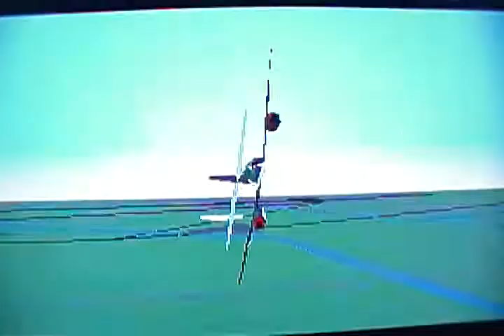Aces Over Europe: Me-262s vs. P-51 Mustangs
♦ Title: Aces Over Europe
♦ Publisher: 1992
♦ Published: Sierra Online/Dynamix
♦ Format: MS-DOS 6.2
♦ Genre: World War 2 Flight Simulator
♠ Recording Device: Samsung Camcorder with Tripod
♠ Recording Resolution: 720 x 480 @ 30 fps

Me-262s weren't designed for dog fighting highly maneuverable fighter like the P-51 Mustang. I'd say the Me-262 was as maneuverable as a Me-110. Once you get into a dog fight with a P-51, you will not be able to escape the fight, because the Me-262 cannot accelerate quickly. While you are accelerating, the P-51 will turn you into mints meat. You certainly could not dogfight a single piston engine fighter like the Mustang. They were designed for one purpose in mind, and that was to destroy bombers. During World War 2, the Me-262 was used as a bomber, and it was also used as a high speed interceptor.